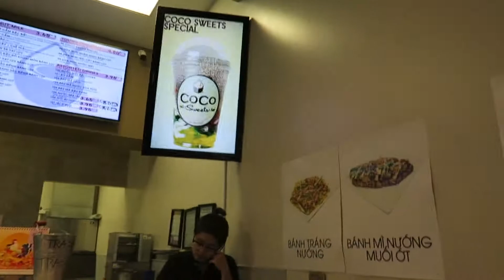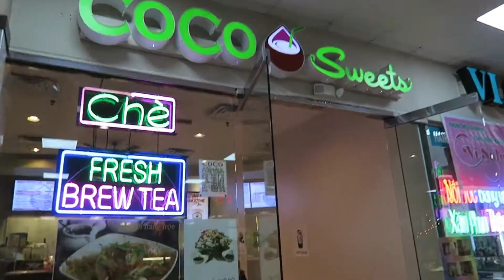Houston Gems: Hong Kong City Mall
Hey Stamp Gang! Join me on part of my staycation with this month's Houston Gem!

Camera: Canon G7x
Editing: Filmora